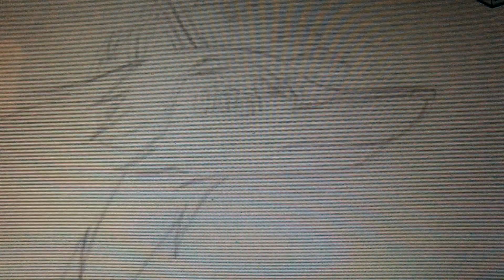The Wolf - MEME (My first meme)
This is my first meme and I'm very proud of it

Voici Mon premier Meme et je suis vraiment fière de cette vidéo